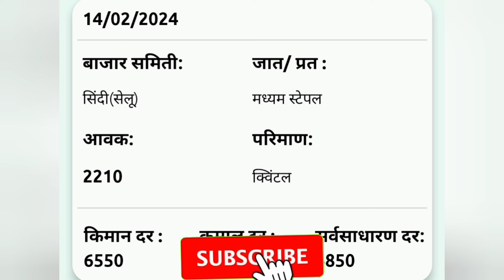14 फेब्रुवारी 2024 बुधवार अखेर दुपारनंतर चे भाव जाहीर होताच शेतकऱ्यांसाठी मोठी बातमी कापूसभाव तूरभाव